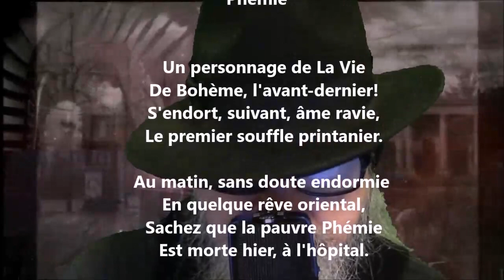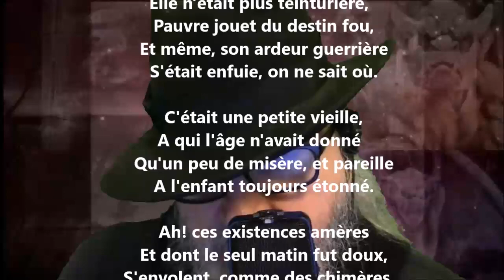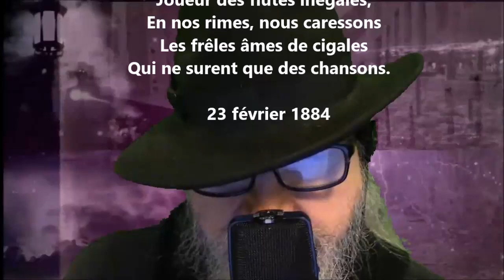Phémie - Théodore de Banville lu par Yvon Jean